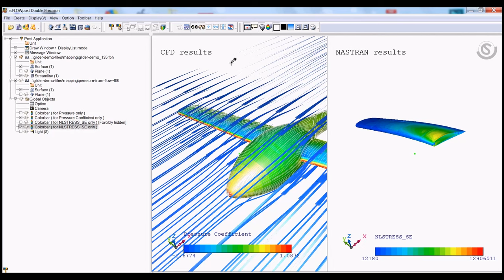Empowering makers at MACH 2024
Get ready for MACH 2024! We'll be showcasing our advanced smart manufacturing solutions that offer a unique blend of connected hardware and software to design, make and inspect.